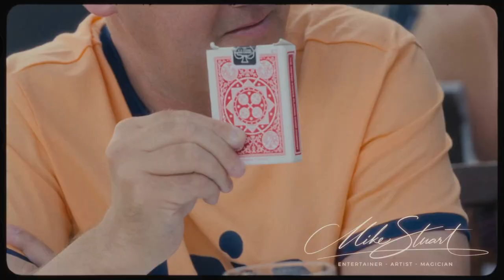Mike Stuart: Magician - Vandal Bar, Warrington